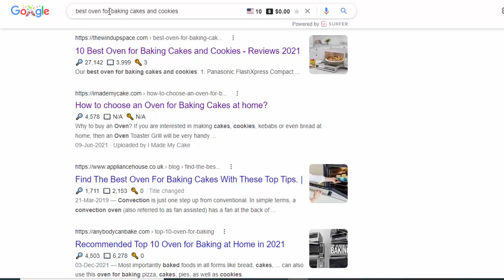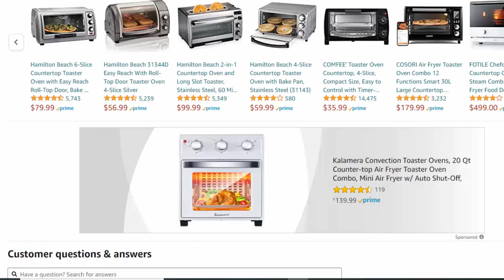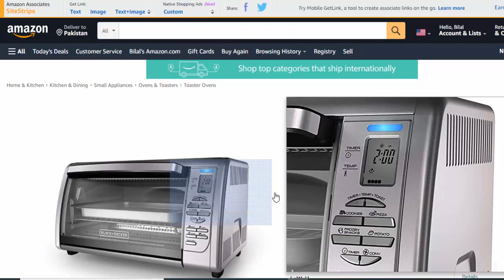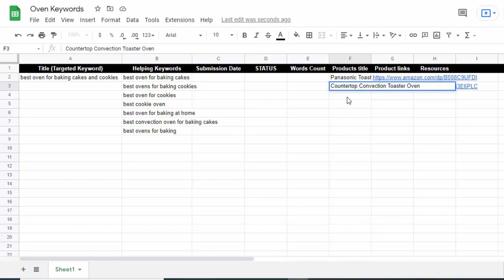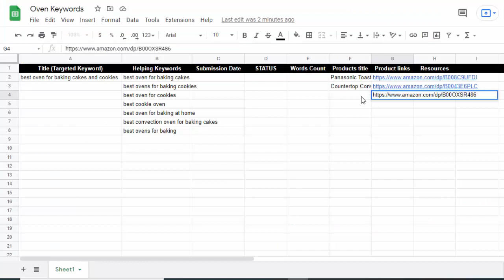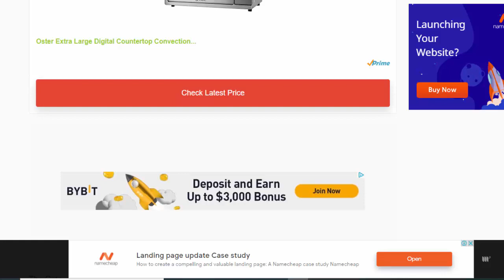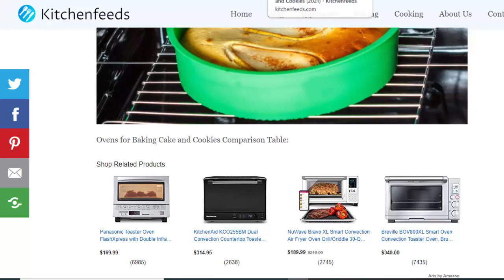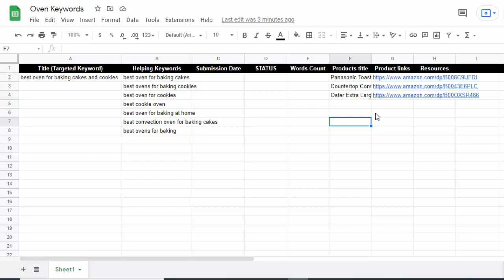How To Find Best Amazon Products For Commercial Article | Free Course Lecture 10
Are you looking simple and effective way to find best amazon products for your commercial article?
So, This video is perfect for you guys...